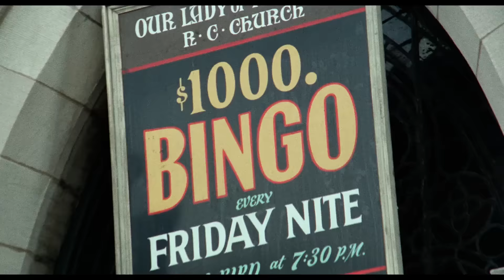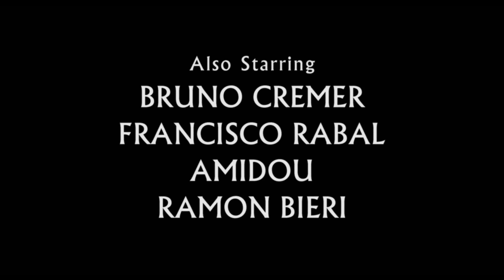Sorcerer 1977 trailer HD remaster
Theatrical trailer from 1977, remastered at 1080p using the 2014 Blu-ray as a source, with graphics and text recreated from scratch.

Two shots could not be located in the film - presumably they derive from the 'hill descent' deleted scene mentioned on IMDB. I've substituted roughly equivalent shots.